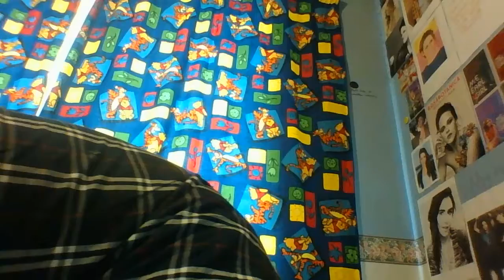Emma Blackery- The Promise Cover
one of my favourite songs. Hope it sounds okayish.